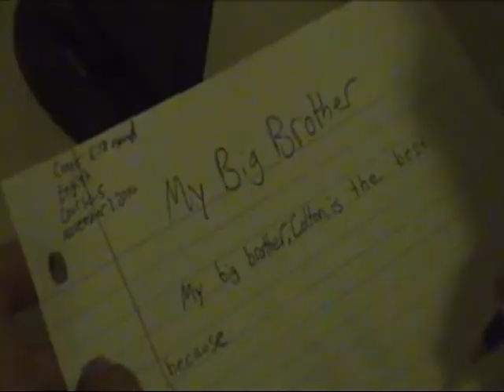"My Big Brother" [HQ] Chapman Application Video Extended Version[ACCEPTED]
Forrest Gump/ The God Father & more
staring CCCHK (Extended Version)